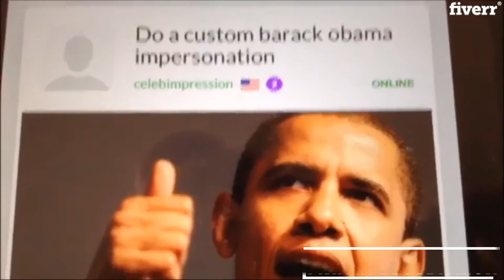Barack Obama impersonation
I am a professional voiceover artist & impersonator with over 10 years of experience. I will create a custom recording of my top-rated Barack Obama impersonation to the script of your choice, $5 for each five words, and send it to you as a high-quality MP3 or WAV file.

All recordings are done in my top-quality, state-of-the-art, professional recording studio.

I can also match up your audio message to an actual video of President Obama speaking, for $10 per each 5 words. (See my lip sync samples above.)